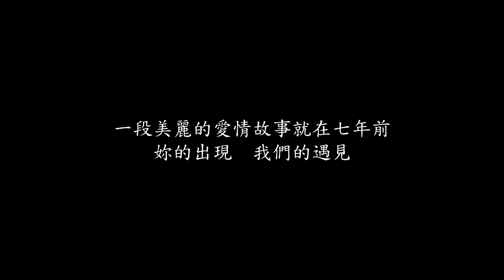公園舞台的布置男主角坐升降梯求婚( TIN求婚團隊LINE:wk308微信ido9420海外服務歡迎諮詢)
每一隻作品都是我們~TIN求婚~用心的規劃，如果可以幫我們按讚也做分享，讓幸福喜悅的氛圍，給你們的親朋好友，女人們應享有的感動與權利，每一秒感動，都讓TIN求婚事務所為你變成永恆。

我們是在臺灣的求婚事務所，我們也有海外的服務，很多香港，澳門，新加坡，馬來西亞的客戶帶女友來臺灣旅遊之際，行浪漫求婚之實，立刻把你的需求來告訴我們，讓我們一起創造難忘回憶！專門以求婚為主要服務的創意團隊，作品精緻表現浪漫與感動的質感，每一秒的幸福，都讓我們為您變成永恆。
超過十年的服務時間，從創意求婚、生日驚喜，我們完成了上千件案例，更促成了幾千對真愛佳偶。
眾多浪漫佳偶成功求婚的感動淚光、誠摯的推薦。

你想浪漫、卻不懂浪漫，就讓就Tin求婚事務所為您專屬規劃，你獨有的浪漫回憶。

每一次驚奇、每一滴淚光、每一抹歡笑，都有Tin求婚團隊相伴！您的求婚，您的幸福，由我加分，
這些難忘時刻，屬於他們，也該屬於你們。

本國客戶
LINE帳號 wk308
地址：新北市板橋區富山街80巷4之1號2樓

更多作品請上YOUTUBE收尋~TIN求婚~

( TIN求婚團隊LINE:wk308微信ido9420海外服務歡迎諮詢)

TIN求婚團隊在台灣，但是海外皆可服務